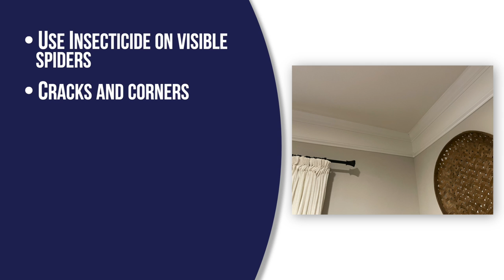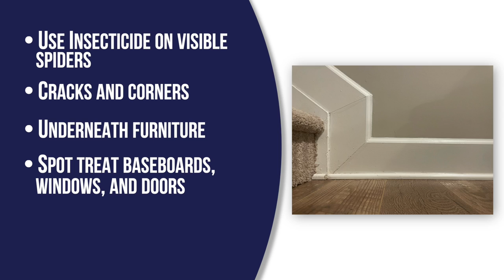How To Get Rid Of Spiders-3 Easy Steps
Spiders can be a nuisance and difficult to keep away from your house.  In this video we explain 3 easy steps to help keep spiders away from your home.

0:10  Step 1: Treat the exterior of your home by spraying a micro capsulated insecticide in any areas spiders may be and finish by spraying the perimeter of your home where the foundation meets the ground.
0:47  Step 2: Treat the interior of your home by spot spraying where spiders may hide like cracks and corners and behind and under appliances and furniture.  You can also spot treat baseboards, doors, and windows.
1:05  Step 3: Web knockdown.  Use the Webster duster to knock down hard-to-reach webs.  You can also apply an insecticide dust to the duster for long-term effectiveness.
1:23  Prevention: Continue to knock down webs with the Webster duster and apply the insecticide spray around your house every 3-6 months.